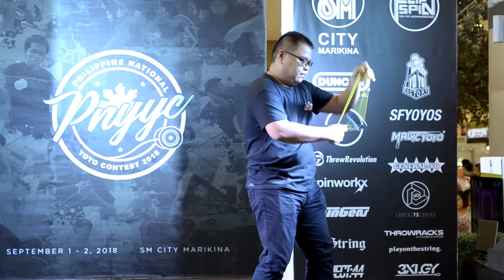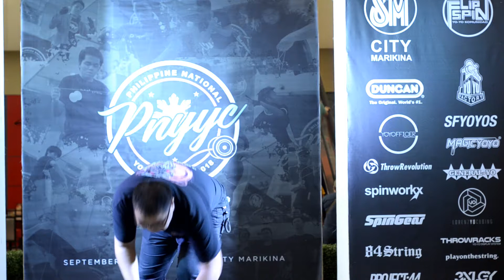Philippine National Yoyo Contest 2018 - 1A 19th JAMES REYES